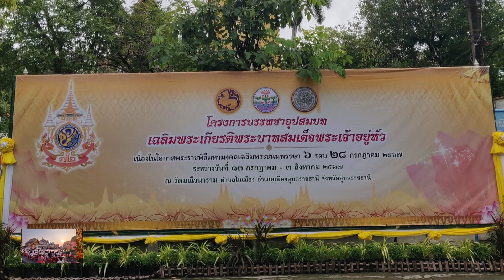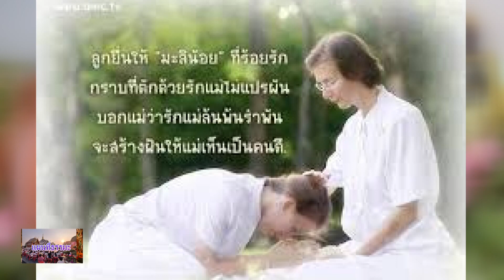แผนที่ธรรมะ วันที่ 4 สิงหาคม 2567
รายการแผนที่ธรรมะ วันที่ 4 สิงหาคม 2567
   โดย พระเทพวราจารย์ เจ้าอาวาสวัดมณีวนาราม เจ้าคณะจังหวัดอุบลราชธานี